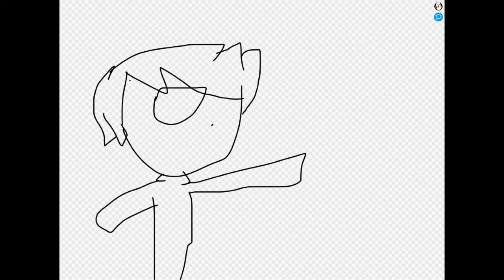idk what i name this video